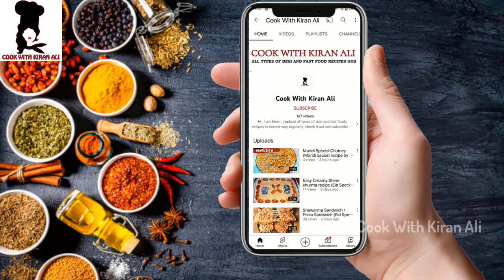Dal Pithi Recipe | Dal ki Dulhan | Dal Dhokli | how to make Dal Pithi Recipe | Bihari Dal Pidhi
Hi Friends!
Today we are going to share recipe of Dal Pithi Recipe | Dal ki Dulhan | Dal Dhokli | how to make Dal Pithi Recipe | Bihari Dal Pidhi by Cook with Kiran Ali
so try it today!